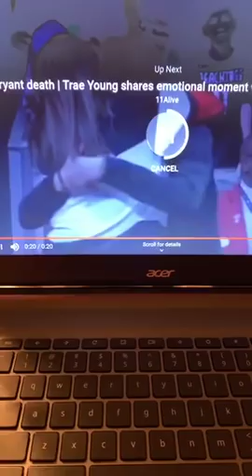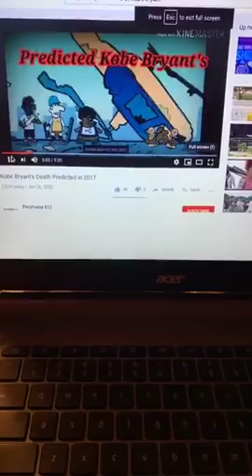ALL YOU FAMOUS PEOPLE- THE ELITE USE Y'ALL UP GIVE YOU ALL MONEY-THEN KILL YOU AND MOCK YOU